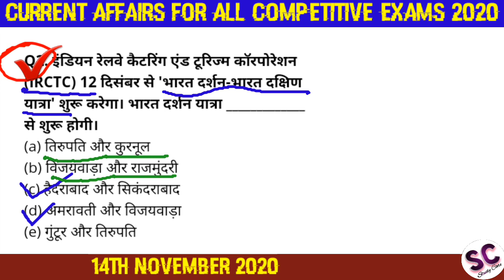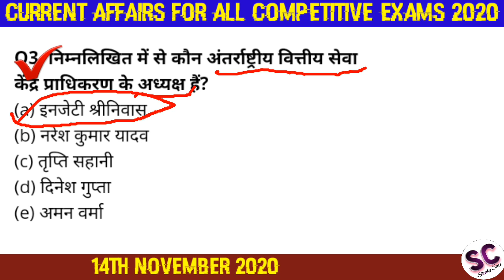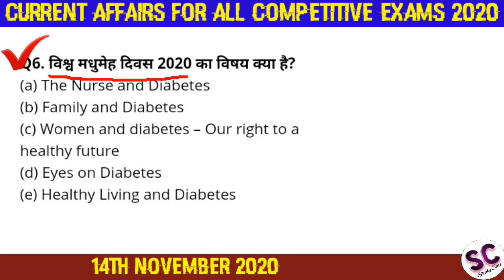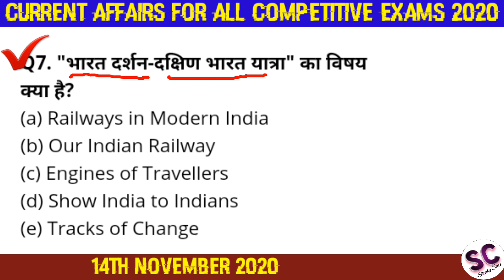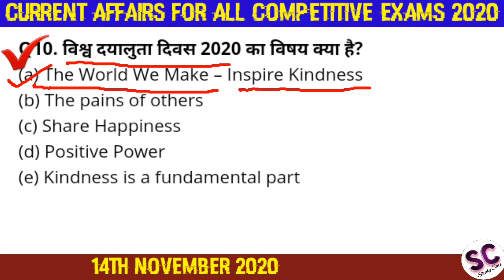Current Affairs for SSC,RRB,NTPC and G.K||STUDY CARE